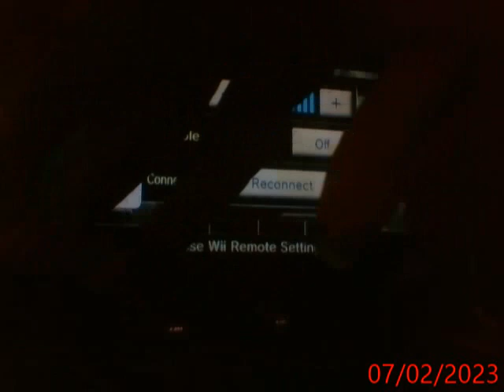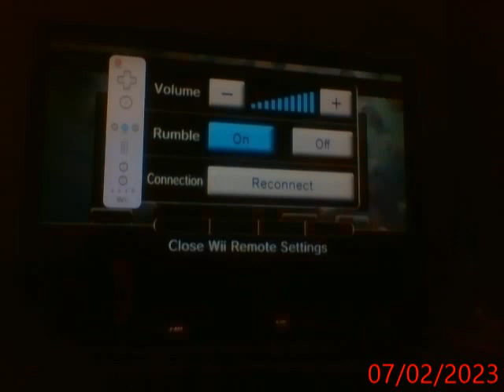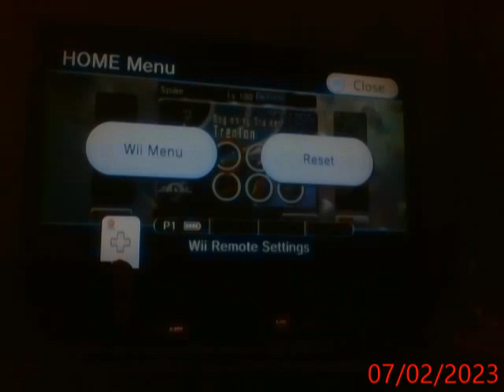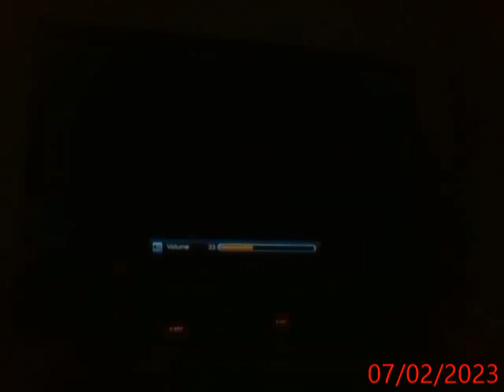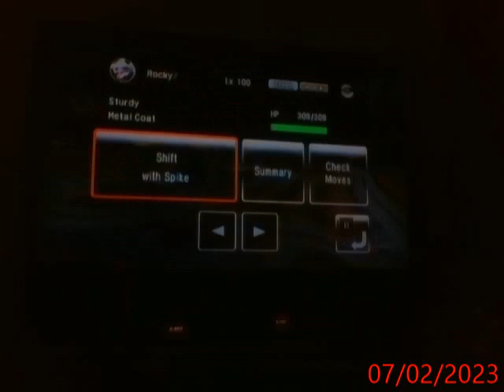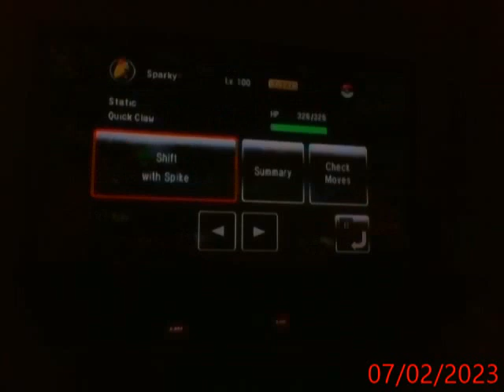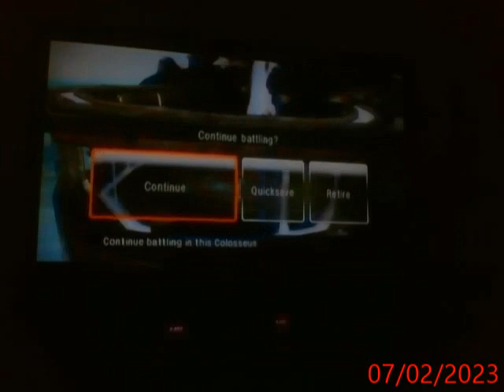Lets play Pokemon Battle Revolution part 35 (Meet Aggron!)